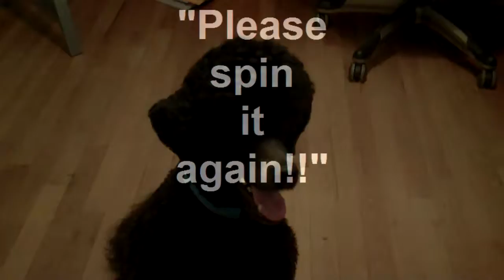Vinnie and the top 06 26 10.mp4